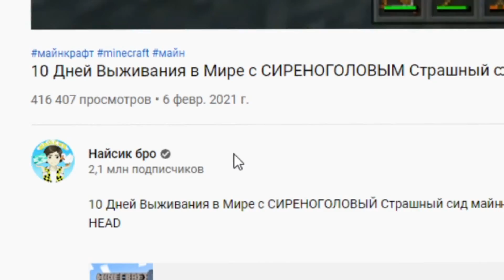НИКОГДА НЕ ИГРАЙ НА СИДЕ ПОНЧИКОГОЛОВЫЙ В МАЙНКРАФТ ! SCP DONUT HEAD MINECRAFT СТРАШНЫЙ СИД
Это видео постанова, не пытайся повторить то, что происходит в видео